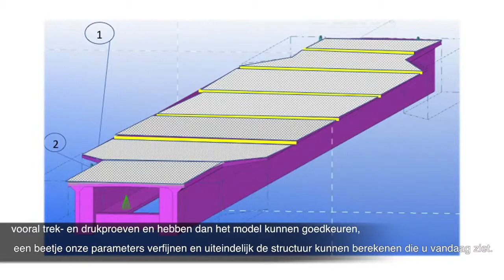Construx mould for a prestressed pedestrian bridge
Shrinkable inside Construx mould with retractable outside Construx mould for standard pedestrian bridge
The mould is mounted onto a frame of box profiles in between 2 prestressing abutments. All mould parts are 6m long. Both outside and inside mould are secured on the frame by means of spindles, jacks and props. No ties through the concrete or over the top of the mould.